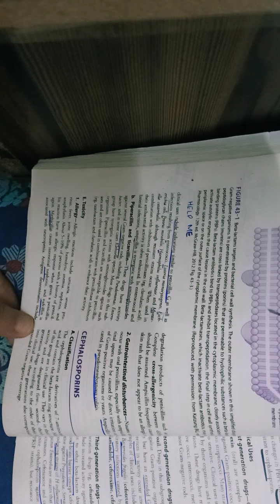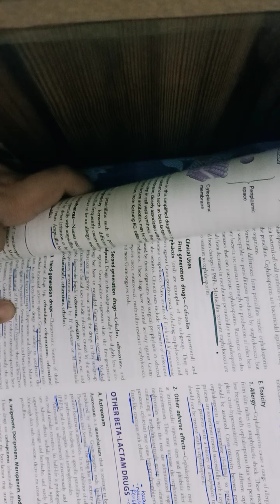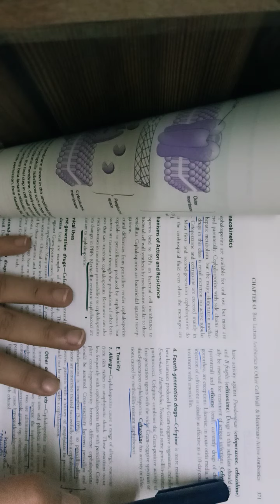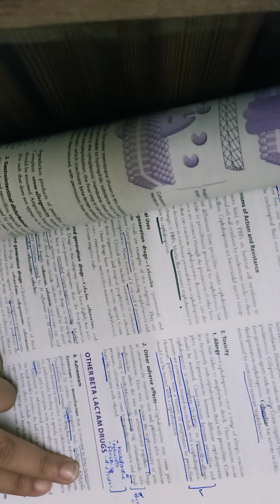Beta lactam-cell wall synthesis inhibitor 3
Beta lactam-cell wall synthesis inhibitor cephalosporin quick revision